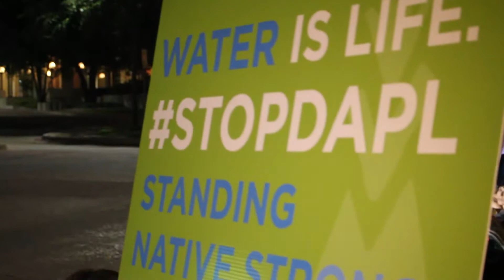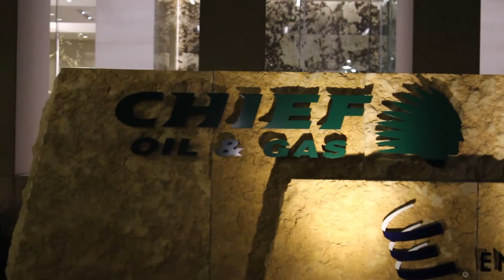Dallas Stands with Standing Rock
For months, people across the country have been protesting the Dakota Access Pipeline, including people in Dallas, where the company building the pipeline is headquartered.